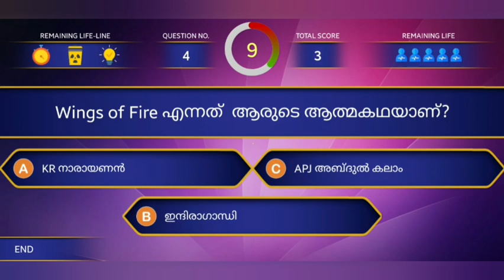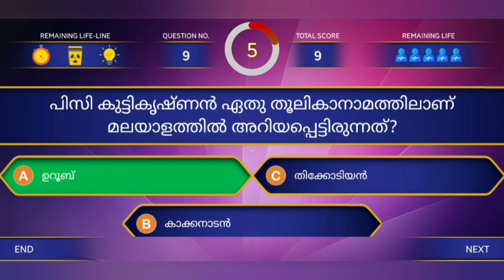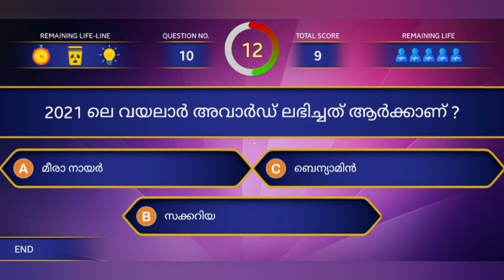വായനാദിന ക്വിസ് 2022 l Vayana Dinam Quiz in Malayalam 2022 l വായനാദിനം ക്വിസ് LP UP HS തലം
വായനാദിന ക്വിസ് 2022
വായനാദിന ക്വിസ്
വായനാദിന ക്വിസ് lp
വായനാദിന ക്വിസ് up
വായനാദിന ക്വിസ് hs
വായനാദിന ക്വിസ് LP UP HS level
vayana dinam quiz in malayalam
vayana dinam quiz in malayalam 2022
vayana dinam quiz
vayana dinam quiz 2022
വായനാദിനം ക്വിസ്
വായനാദിനം ക്വിസ് 2022
വായനാദിനം ക്വിസ് lp up hs തലം